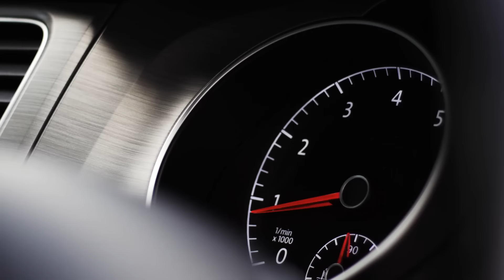Win $1000 cash prize with Battery World.